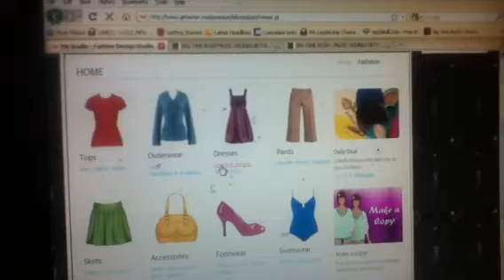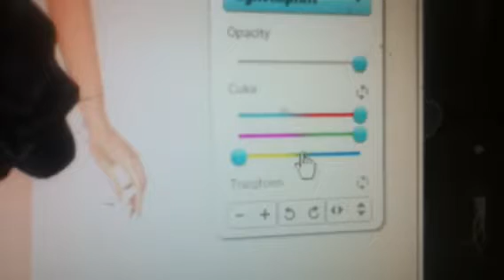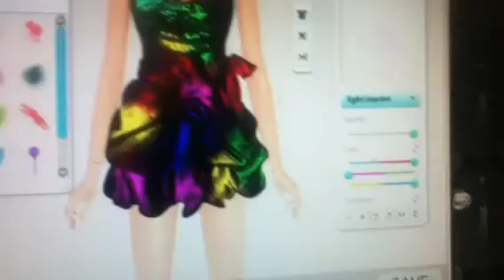Girlsense how to make a rainbow dress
This is how you make a cool rainbow dress on girlsense. Oh enjoy my trollface cursor! :D